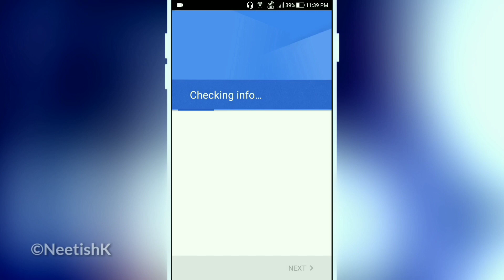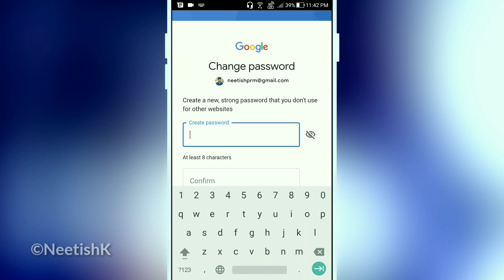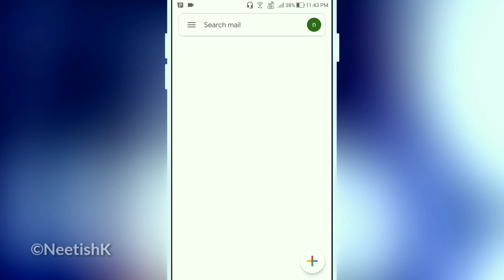Gmail ka password bhul jane par kya kare | How to reset google account password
How to recover Gmail Account password | जीमेल का पासवर्ड पता कैसे करें।

Hello! Friends, Aaj is video me hum apko batayenge. Gmail password pata kaise kare, gmail ka password bhul jane par kya kare